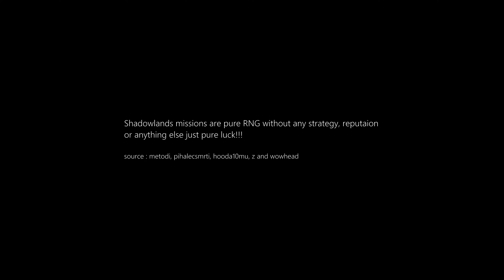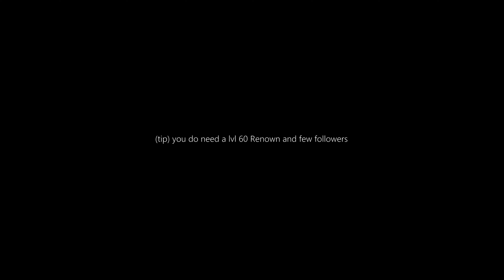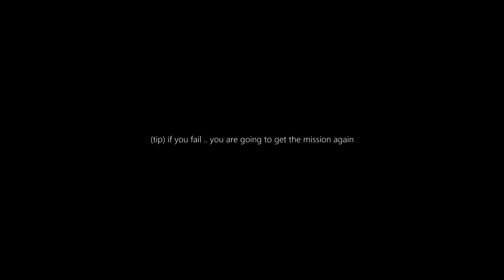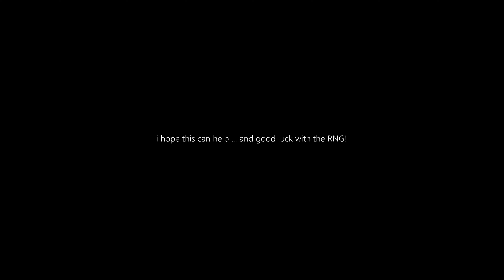(tips) the 4 Mounts from Adventure Table Missions in Shadowlands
hOw to-Dragonflight Patch 10.1-(tips) the 4 Mounts from Adventure Table Missions in Shadowlands

Dragonflight Patch 10.1, Embers of Neltharion

(tips) the 4 Mounts from Adventure Table
adventures / missions in Shadowlands (available to all Covenant)

Shadowlands missions are pure RNG without any strategy, reputaion
or anything else just pure luck!!!

source : metodi, pihalecsmrti, hooda10mu, z and wowhead

(tip) NO! Need to need upgraded  your Command table to lvl 2 or 3
(tip) you do need a lvl 60 Renown and few followers
(tip)  (to triger the mounts) try clearing all available missions
(tip) if you fail .. you are going to get the mission again

(tip) i recomend to to use Necrolord Covenant

(tip) get the Mission Helper addons (note it might not work)
(link in the video description)

the order in which I received these mounts

Chittering Animite (flying Mount)
Darkwarren Hardshell (ground Mount)
Highwind Darkmane (flying Mount)
Warstitched Darkhound (ground Mount)

i hope this can help ... and good luck with the RNG!

MUSIC Sample : Korthia Sound-05 - Blizzard Entertainment